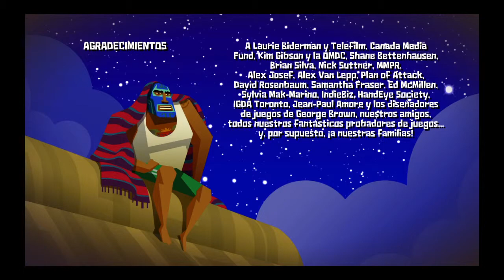Guakamolhe Super Turbo Chanxip Edition FINAL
Like Sususususcribete y espero ke os haya gustado esta serie con Omega gracias a todos "familia"
Ponerme ke keriiais ke subiese en mi canal º